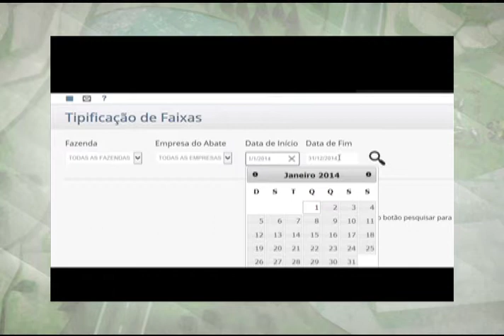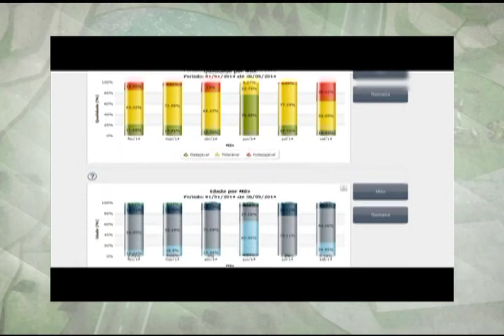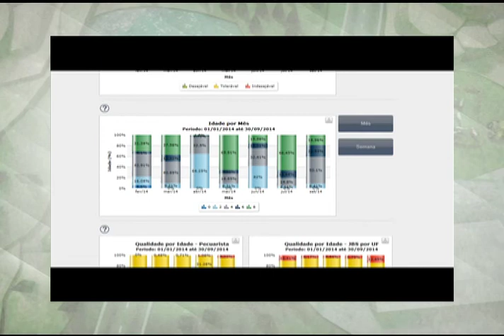ILUSTRA PORTAL PECUARISTA